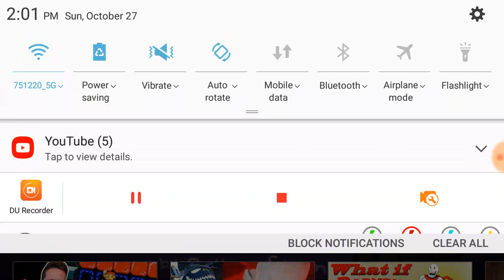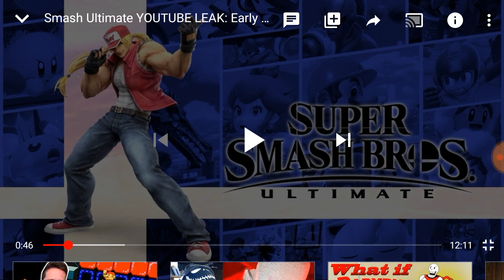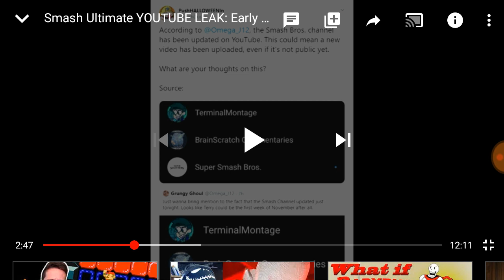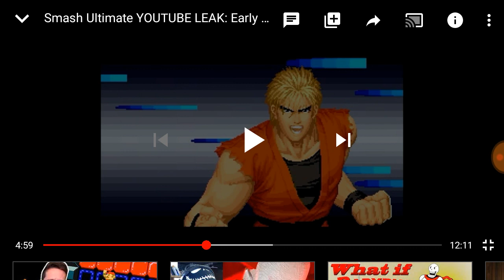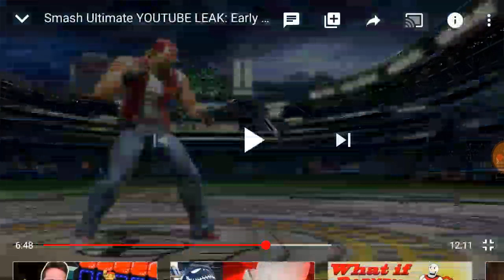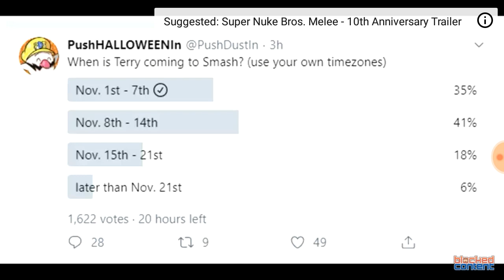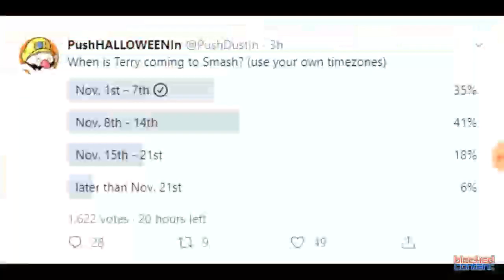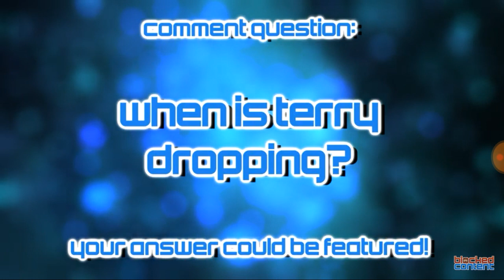TERRY B. COMING SOON?- Reacting to: "YOUTUBE LEAK: Early November Terry Bogard Video + 5th Fighter!"